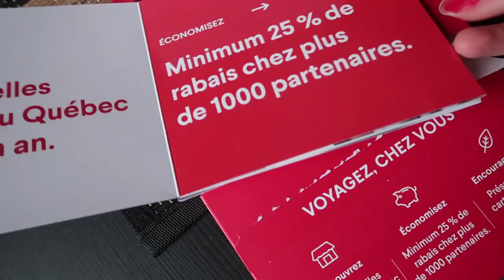MON PREMIER CADEAU POUR VOUS!! JOUR 1 VLOGMAS 2018 | CAM c'est elle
Un vlog par jour jusqu’au 24 décembre pour que l’on attende Noël tous ensemble.

Voila le lien pour participer au concours Instagram et tenter de gagner un passeport d’un an

Le site M ta région avec le code : CAM10 vous avez 10$ de rabais (offre balade jusqu’au 25 décembre 2018.

--5€ de réduction sur le site Cheerz avec le code "CAMCHEERZ" jusqu'à fin aout
-6 mois d'inscription offerte sur le site de covoiturage amigo express